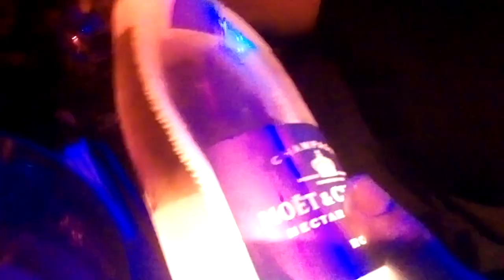Ace Trantra Club Dancing After Hours VIP section